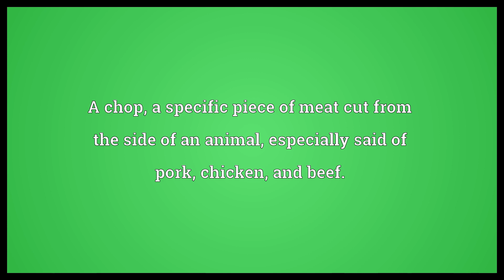Cutlet Meaning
Video shows what cutlet means. A thin slice of meat, usually fried.. A chop, a specific piece of meat cut from the side of an animal, especially said of pork, chicken, and beef.. cutlet synonyms: scallop.  Cutlet Meaning. How to pronounce, definition audio dictionary. How to say cutlet. Powered by MaryTTS, Wiktionary